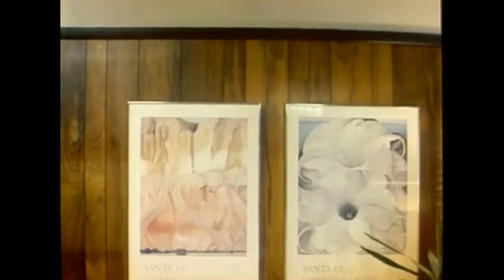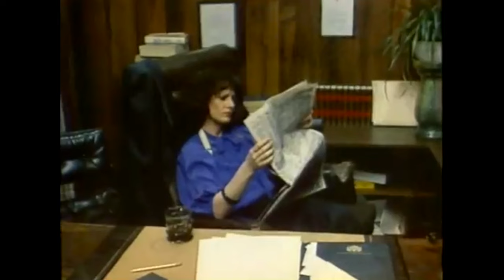Dirty Blonde (1984) Rated PG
Cult filmmaker, Joseph Sarno makes his debut on our page! Dirty Blondes have more fun. Honey Wilder as a private investigator... again (Sweet Alice) both are commendable and the clean versions are both on this channel.

Written & Directed by: Joseph W. Sarno
Produced by: Don Walters (for) Evart Enterprises
Distributed by: Video-X-Pix (1987) (USA) (VHS)
Distributed by: Video-X-Pix (2003) (USA) (DVD)
Distributed by: Pure Play (2009) (Canada) (DVD)
Distributed by: The Classic P**n (2015) (World-wide) (video) (video-on-demand)
Starring: Honey Wilder, Carol Cross, Renee Summers, Sharon Mitchell & Joey Silvera.